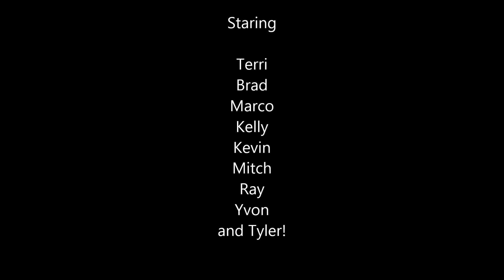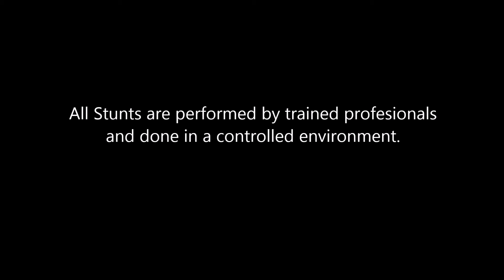sledding january 2014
Snowmobiling in Sudbury Ontario on the Sudbury Trail Plan trails.